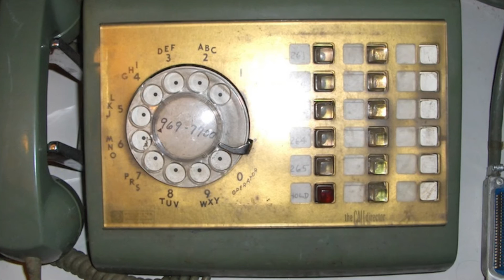President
"President", a track off the new album "Elixir II: Election" by Professor and the Madman. Available now at music outlets for purchase and streaming. Visit PATM on Facebook (professorandthemadman) and on the web